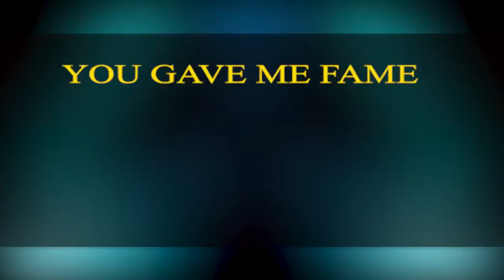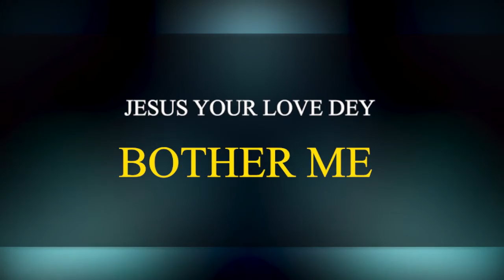Song By @ApostleMichaelAkpor YOUR LOVE DEY BOTHER ME - kiddo